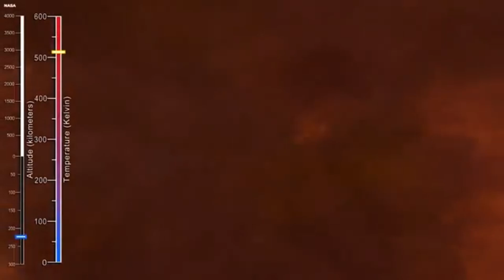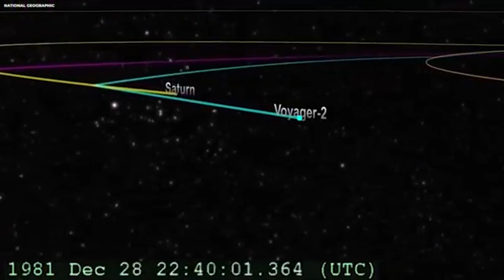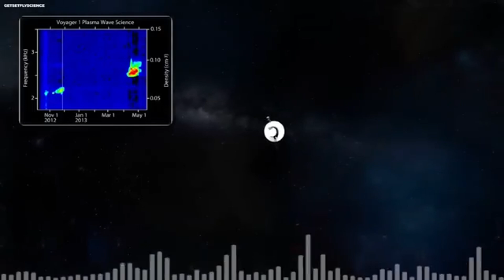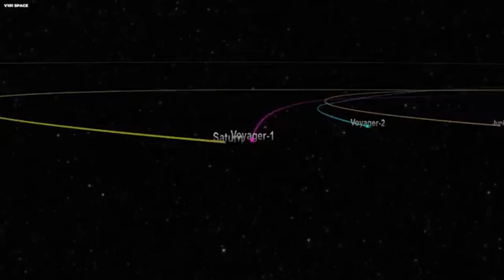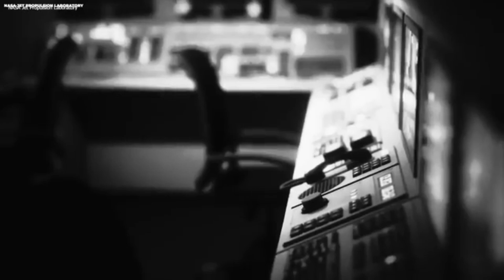Voyager 1’s Shocking Discovery After 45 Years in Space